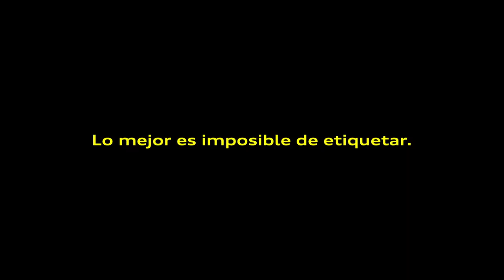¿Por qué El Clásico y el nuevo Audi Q2 son tan difíciles de etiquetar?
Lo más emocionante siempre es lo más difícil de etiquetar: como El Clásico y el nuevo Audi Q2

DESCARGA RealMadrid App.

REGÍSTRATE en nuestra web para recibir más contenido oficial y nuestras mejores ofertas.